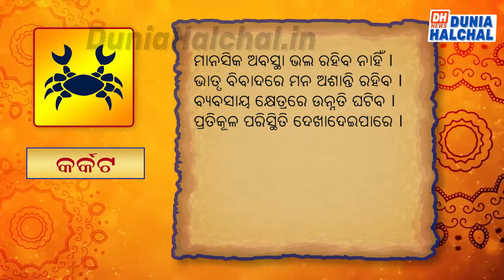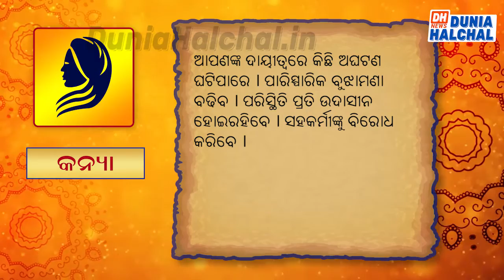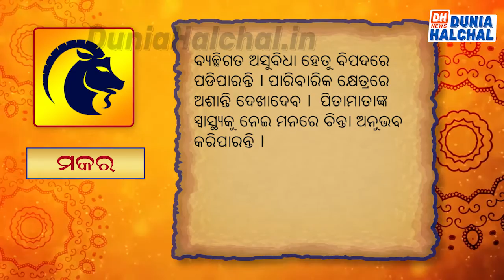ଆଜିର ରାଶିଫଳ 7 Jan 20